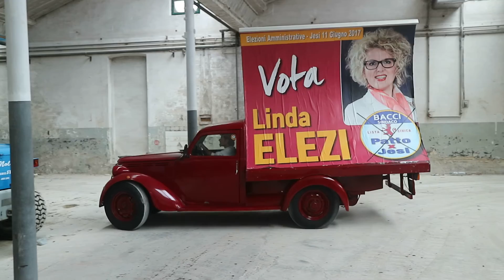Asta 2272: Camioncino d’epoca anno ’52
Cerchi un Camioncino d’epoca? Scopri la convenienza dell’usato con questo Camioncino d’epoca anno ’52 in vendita all’asta sul nostro portale.
Ogni giorno trovi nuove aste di macchinari usati per la meccanica, edilizia, legno, alimentare e molti altri settori industriali.
Industrial Discount è un’azienda specializzata nell’organizzazione di aste di macchinari industriali usati in tutto il mondo.